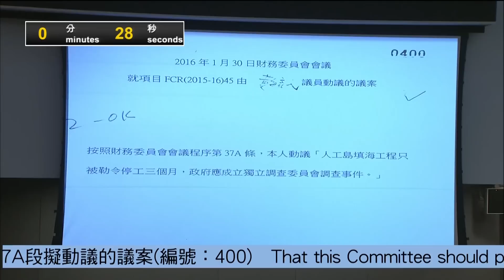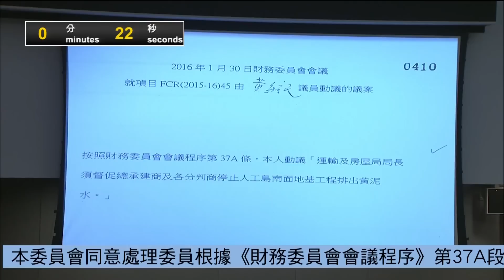2016.01.30 - 04 黃毓民：泛民坐喺度做咩呀？出嚟啦！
有關「港珠澳大橋香港口岸－填海及口岸設施」

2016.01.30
財務委員會